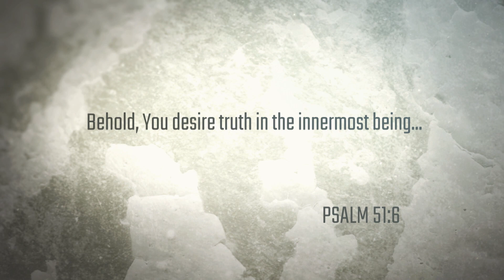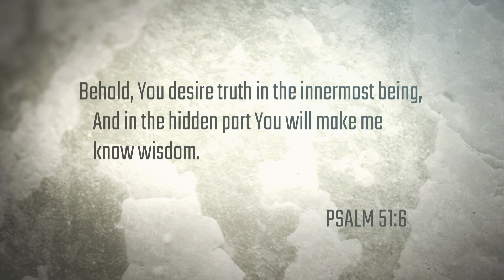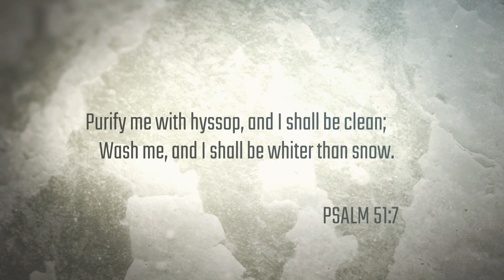Cleansing From Within | Authentic Prayer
Our souls long to connect with God in our innermost being. In this last episode of Authentic Prayer, Rabbi shares why asking for cleansing is one of the most pleasing prayers to God as we examine ourselves and journey to present to Him clean hearts.
Series: Authentic Prayer
Episode: 4 of 4

get rid of junk
prayer for cleansing
cleansing from within